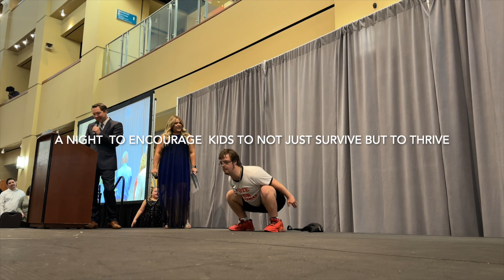CKFGT Hype 2024